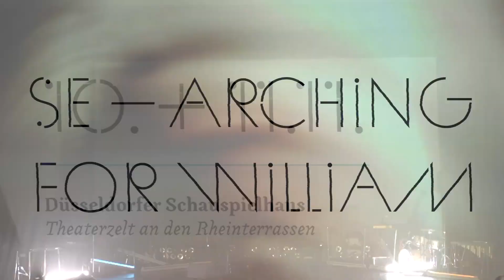Christian Friedel & Woods of Birnam — Searching for William — Trailer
Theaterkonzert mit Christian Friedel und Woods of Birnam »Searching for William«

»Die allerbeste Shakespeare-Show. Tolle Musik, tolle Bilder, tolles Spiel. Eine Shakespeare- Collage, die viele Experimente, die mit diesem Autor schon unternommen wurden, bei Weitem übertrifft. Die Fusion von Pop und hoher Poesie funktioniert prächtig. Einen Hauptteil der Performance bilden die Sonette, die viel mit Pop-Lyrics zu tun haben.« Die Presse

»›Searching for William‹ begeistert bei den Salzburger Festspielen. Der außergewöhnliche Abend in fünf Akten vereinte die Zutaten eines typischen Shakespeare- Stücks: Witz und Geist, Ernst und Humor, Ironie und Fantasie, Eleganz und Derbheit, Brechung der Illusion und Rollentausch. Verblüffend wandlungsfähiger Christian Friedel. Er lässt die Sprache ihre ganze Kraft entfalten. Stehende Ovationen. « Passauer Neue Presse

In Liedern und Texten erforscht der Sänger und Schauspieler Christian Friedel Shakespeares poetisch-vielschichtige Sprache und übersetzt sie mit seiner Band Woods of Birnam (ehemals Polarkreis 18). In ebenso kräftigen wie filigranen Sound zwischen Rock und Pop. Hamlet und Macbeth kommen dabei ebenso zu Wort wie Hexen, Geister und Narren. — Christian Friedel brilliert derzeit auf der Bühne des Düsseldorfer Schauspielhauses in Robert Wilsons »Der Sandmann «. In dieser Spielzeit werden Christian Friedel und »Woods of Birnam« außerdem unter der Regie von Armin Petras in George Orwells »1984« spielen. Friedel ist in zahlreichen großen Kino- und Fernsehfilmen zu sehen, wie zum Beispiel in der ARD-Produktion »Die Dasslers«, in dem Oscar-nominierten »Das weiße Band« oder in Oliver Hirschbiegels mehrfach ausgezeichnetem »Elser – Er hätte die Welt verändert«. in »Amour fou« spielt er Heinrich von Kleist.